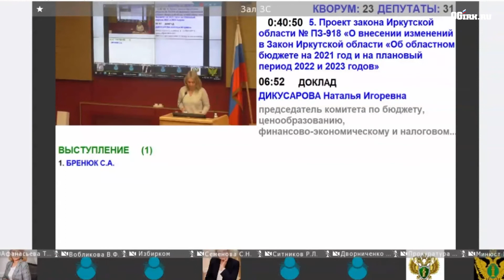Бюджет Иркутской области потяжелел на 19,7 млн рублей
Поправки в бюджет Иркутской области внесены на сессии Законодательного собрания 20 октября 2021 года. Доходная часть увеличилась на 19,7 млрд рублей (до 227,4 млрд рублей), расходная – на 24,7 млрд (до 239 млрд рублей), дефицит сократился на 2,9 млрд рублей (до 11,6 млрд рублей). Верхний предел государственного долга на 1 января 2022 года предусмотрен в размере 39,9 млрд рублей. Такое решение было принято на сессии Законодательного собрания, сообщает газета «Областная».

Как рассказала министр финансов Наталия Бояринова, Управление федеральной налоговой службы по Иркутской области уточнило прогноз поступлений в бюджет. Фиксируется восстановление экономики. Из дополнительных собственных доходов 77% – поступления налога на прибыль организаций. Еще 8 млрд перечислено из федерального бюджета на целевые нужды. В этом году больше налогов дали предприятия лесопромышленного комплекса и финансовые компании. Несмотря на стабилизацию цен на нефть, достижение докризисных котировок, налоговая отдача от нефтедобывающей отрасли пока не достигла прежних показателей, подчеркнула министр. Деловую активность стали проявлять компании среднего и малого бизнеса, в том числе благодаря мерам поддержки, предпринятым в пандемию коронавируса.

Большая часть дополнительных расходов будет направлена на выплату зарплаты работникам бюджетной сферы, в первую очередь в образовании – около 11,4 млрд рублей. Дополнительное финансирование пойдет на возмещение недополученных доходов организациям, которые возят пассажиров по субсидируемым маршрутам, а также ресурсоснабжающим организациям – почти 1,2 млрд. Целевые средства из федерального бюджета направят на выплаты семьям, в которых воспитывается ребенок от 3 до 7 лет, на дорожное хозяйство и систему здравоохранения в части борьбы с коронавирусной инфекцией.

Дополнительно более 1,3 млрд рублей пойдет на поддержку муниципалитетов. Сначала планировали 1 млрд, но после консультаций с Ассоциацией муниципальных образования стало ясно, что этих денег недостаточно, поэтому решили добавить 300 млн, пояснил губернатор Игорь Кобзев, который подготовил такую поправку. «Мы всегда внимательно относились и относимся к финансовой ситуации в муниципальных образованиях, и, как только появляется возможность увеличить финансирование, тут же это делаем», – сказал глава региона.

Во втором чтении законопроекта учли все поправки депутатов, из-за чего увеличился государственный долг. Как рассказала председатель бюджетного комитета ЗС Наталья Дикусарова, по обращению мэров переместили на 2022 год деньги на капремонт 19 школ, запланированные на последующий год. Городам и районам выделили 100 млн рублей субвенции на образование; эта работа будет продолжена дальше с министерством образования, возможно, придется вносить поправки в закон о нормативах финансирования школ. Депутаты ЗС заложили деньги на проектирование ряда социальных объектов, чтобы претендовать на федеральное софинансирование по ряду программ. Будет оказана поддержка сельскому хозяйству (выплата процентов по лизинговым платежам, строительство молочных ферм, закупка крупного рогатого скота). Около 60 млн рублей пойдет Иркутской областной больнице на оказание плановой помощи, добавили денег санитарной авиации и по другим направлениям сферы здравоохранения. Обеспечили детей с инвалидностью и ОВЗ бесплатным питанием до конца года.

Завершая обсуждение, председатель Законодательного собрания Александр Ведерников поблагодарил губернатора и правительство за совместную работу, которая позволила учесть замечания депутатов. «Мы со своей стороны продолжим работу по обеспечению сбалансированности местных бюджетов, поскольку муниципалитеты все еще нуждаются в помощи. Поэтому продолжим разбираться в системе межбюджетных отношений на площадке нашего совета, который создается для координаций этих действий», – сказал спикер.

Большинством голосов депутатов поправки в бюджет были приняты.